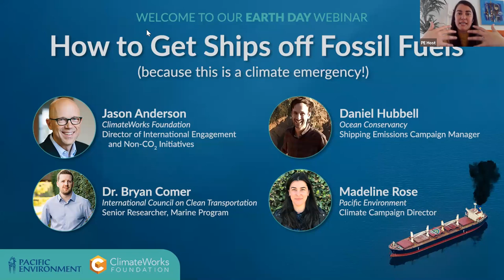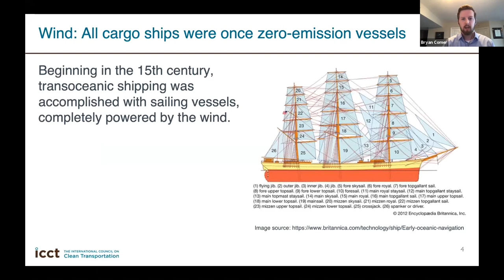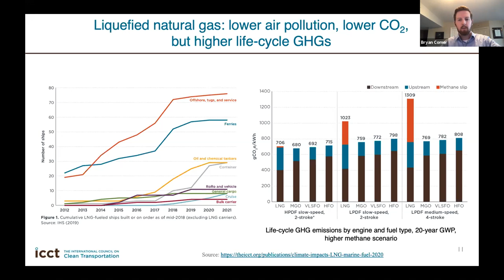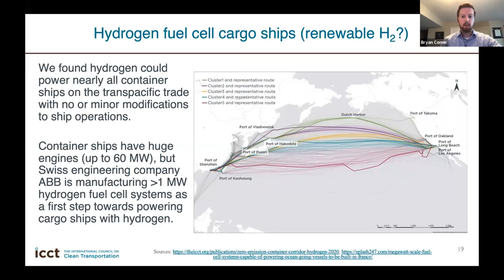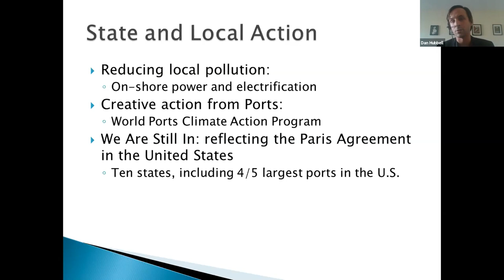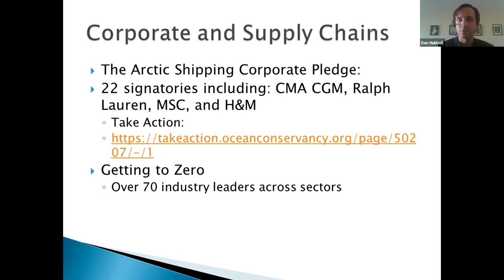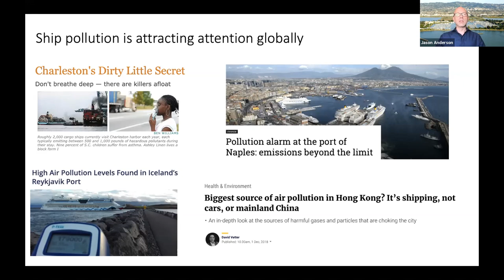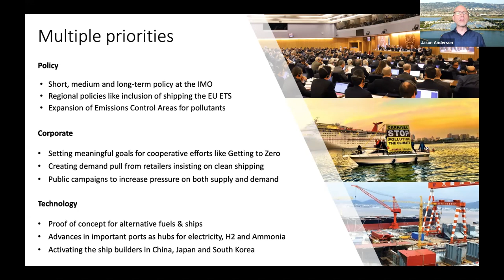EarthDay Webinar: How to Get Ships off Fossil Fuels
On the 50th anniversary of Earth Day, Pacific Environment's climate campaign director Madeline Rose joined a panel of experts to share our plan to get ships off fossil fuels.

Madeline was joined by:
- Jason Anderson, Director of the International Engagement and Super Pollutant portfolios at ClimateWorks Foundation.
- Dr. Bryan Comer, Senior Researcher at the International Council on Clean Transportation's Marine Program.
- Daniel Hubbell, Shipping Emission Campaign Manager at Ocean Conservancy.